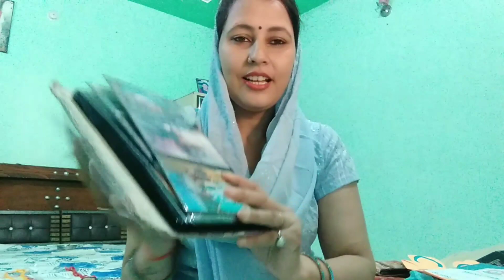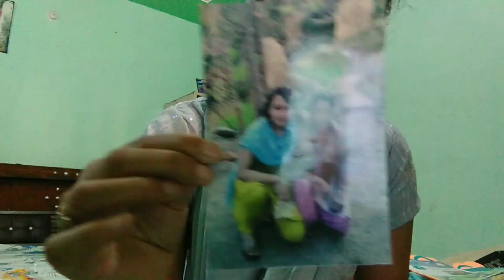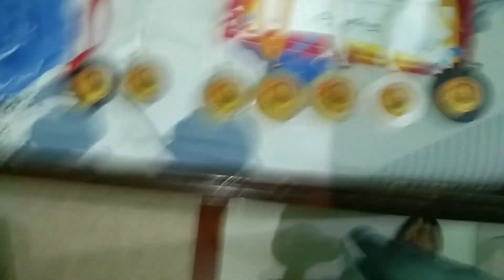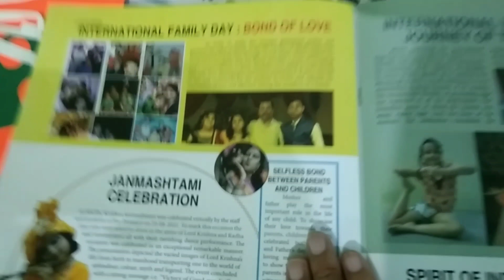बाल दिवस 2022/Sports Meet /पुरानी यादें ताजा/Old Memories/Children's day 2022/Vmvp love Family Vlog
hello everyone kese h ap sb i hope sb kusal Mangal honge or Hona Bhi Chahiye me Mona Kaushik ap sabhi ko Dil se Bahut bahut aabhar support karne ke liye apna pyar Aashirwad aisi banaye rakhiyega bahut jada pyar mil rha h agen Dil se sukriya Or jinhone humare chanal ka subsraibe bhi kiya h please kar dijiye apke or like share comment Krna bhi na bhule thanks apki bahin
Mona Kausik

Disclimer